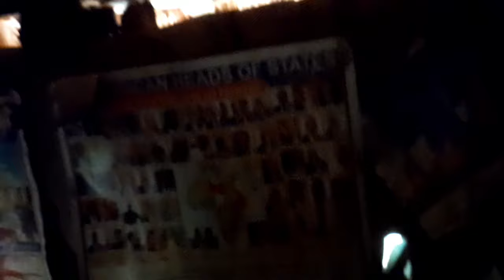How he built a grass thatched Duplex with mud. African village life.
African village life # living in an African village # life in Uganda # African movies # farming in an African village #

To upportmy journd  or inquiries